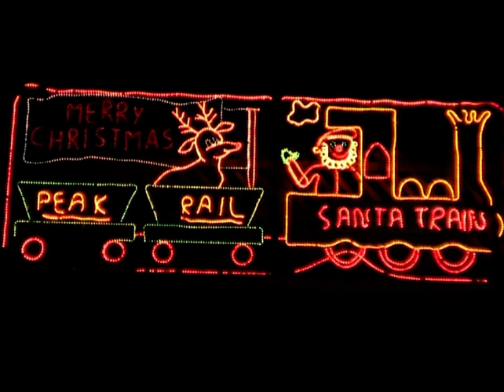Peak Rail - Santa Specials 2008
with a massive thanks once again to S&G Productions we have this film produced by Peak Rail Volunteer Stuart Graves.

In this film we look back to our santa specials operated during 2008.

We see our very own steam engine No. WD 150 Royal Pioneer. Its seen operating throught December 2008 in top and tail formation with diesel locomotives class 44 D8 Penyghent and class 31 No. 31270

To find out more about the restoration of Royal Pioneer and other fund raising projects, please visit

For information on visiting Peak Rail including operating dates and times please follow the link to the to the Peak Rail PLC website